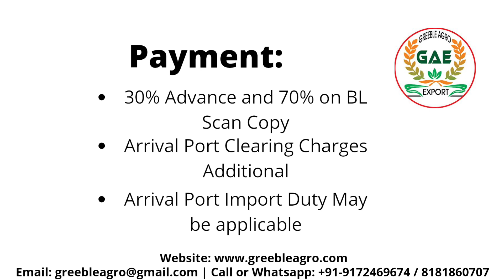CIF/CNF Price | Nashik Onion Price Update | Export and Domestic Quality Onion| Indian Onion Exporter